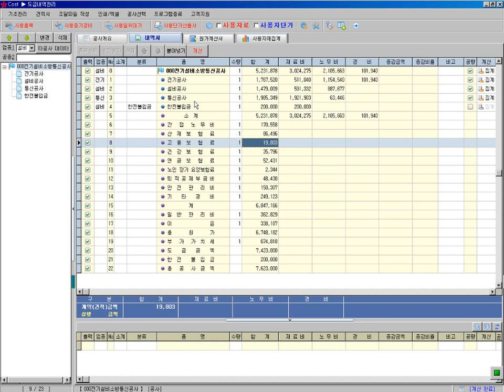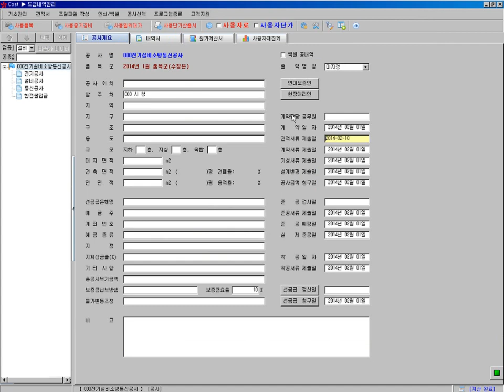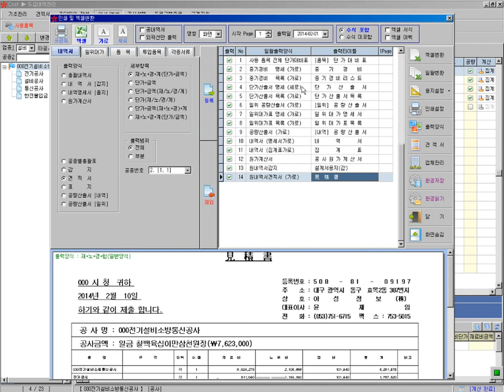통합내역 AsungCostX - 25 4 견적서갑지추가 및 수정 견적프로그램-아성정보